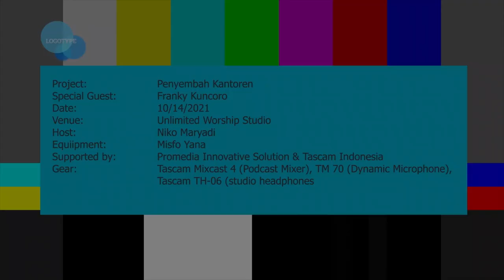LAGU BUAT TUHAN KOK MBAYAR?! Penyembah Kantoran Podcast bersama FRANKY KUNCORO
Podcast ini membahas tentang pengalaman dan ilmu yang dibagikan langsung oleh K Franky Kuncoro bagi para musisi yang melayani di Gereja, ada juga pengetahuan yang dibagikan mengenai Hak Cipta yang kita bisa tanggapi dengan bijak dan bukan menjadi sandungan seperti yang ramai akhir-akhir ini.

Kami team penyembah katoran berharap agar semua tubuh Kristus terus bersatu dan Nama Tuhan yang dipermuliakan.

Worship At Work!

supported by Tascam Indonesia & Promedia Innovative Solution